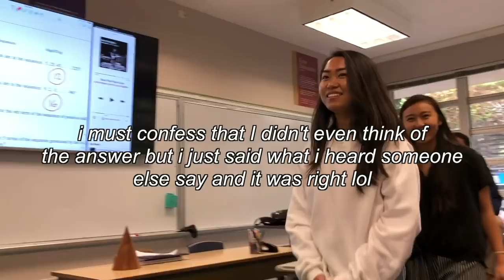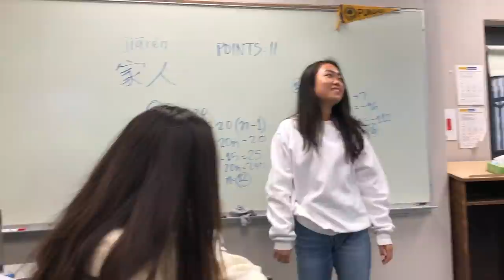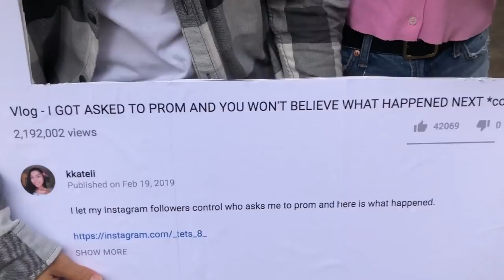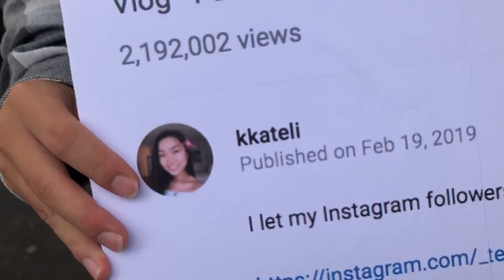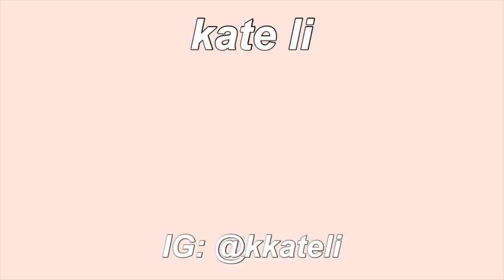getting asked to ~his~ prom on my birthday *vlog*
Welcome to my 17th birthday school vlog. This was one of the best days ever and I am so blessed with the wonderful people in my life. I forgot to mention this in the video, but he asked me to his senior prom, and I asked him to my junior prom.

❀ SHOPPING ❀
✧ jewelry by me (I'm wearing the custom name necklace in the video)

SUB COUNT: 21,127 (THANK YOU THIS IS CRAZY ILY)

xx, Kate